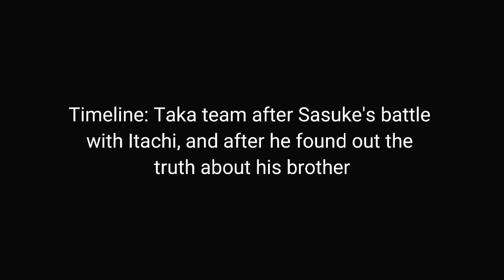Team Taka React To Naruto And Sasuke // Gacha Club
➤ Theme: Team Taka React To Naruto And Sasuke // Gacha Club
➤ About the channel: You are on the channel Elfie san🌺  I'm a gachatuber🤩🥇 Love every subscriber here❤️
➤ In this video, we made a cool video about gacha, enjoy watching it)